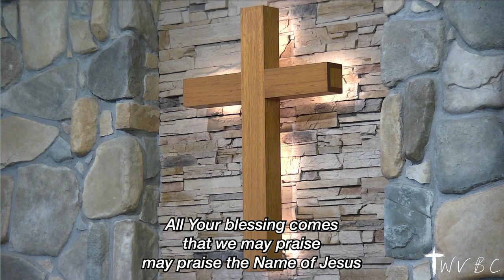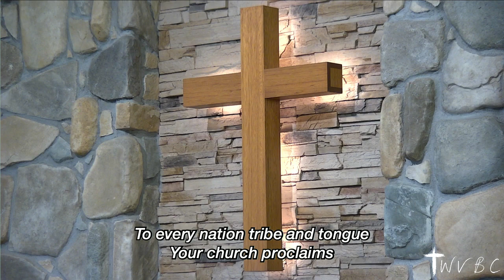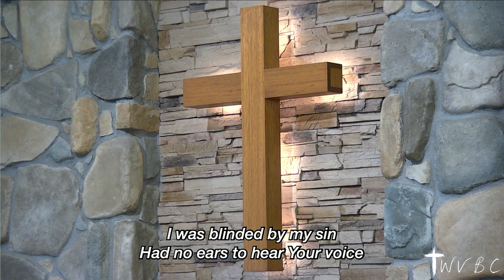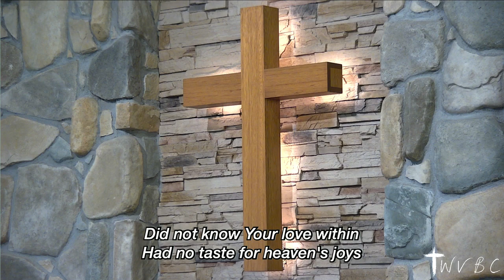Westview Church Service 4/14/24